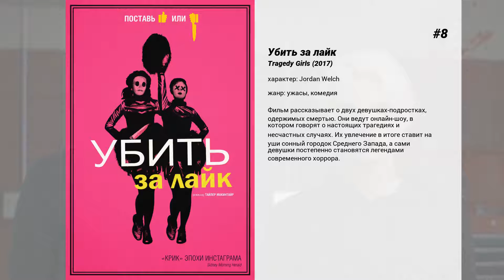Лучшие фильмы Jack Quaid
9. Итака
В центре истории — 14-летний мальчишка по имени Гомер, который живет в маленьком американском городишке с названием Итака.  В нелегкое время пришлось юному герою расти и взрослеть: 1942 год, отец умер, старший брат ушел на войну, дома остались лишь мать и маленькие брат с сестрой. Приняв на себя роль кормильца, Гомер устраивается на почту и на своем видавшем виды велосипеде начинает развозить письма и телеграммы. Вот только телеграммы эти совсем не радуют адресатов.

Фильм рассказывает о двух девушках-подростках, одержимых смертью. Они ведут онлайн-шоу, в котором говорят о настоящих трагедиях и несчастных случаях. Их увлечение в итоге ставит на уши сонный городок Среднего Запада, а сами девушки постепенно становятся легендами современного хоррора.

7. Прежде чем я уйду
Жизнь Теда потрепала его так, что стал задумываться о самоубийстве. До такого решения мужчина шел долгое время, ведь еще с самого детства он ощутил на себе, что такое неприятности. Когда он был подростком, то его постоянно терзали и оскорбляли хулиганы, а учитель математики и вовсе любил унижать Теда перед остальными учениками. Со временем детские обиды поутихли, но все же неприятный осадок остался.

6. Рэмпейдж
Приматолог Дэвис Окойи предпочитает держаться подальше от людей и дружит с Джорджем, удивительно умным альфа-самцом — гориллой, которого он воспитывал с самого рождения. Но вышедший из-под контроля генетический эксперимент превращает послушную обезьяну в яростного монстра. Более того, вскоре обнаруживается, что существуют и другие модифицированные хищники. Пока свежесозданные чудовища превращают в руины Северную Америку, стирая с лица Земли все, что попадается у них на пути, Окойи вместе с опальным генным инженером пытается изобрести антидот, прорываясь по бесконечному полю боя не только, чтобы предотвратить глобальную катастрофу, но и спасти бесстрашное существо, которое когда-то было его другом.

5. Удача Логана
Уволили с работы? Подготовь самое дерзкое ограбление в истории! Джимми Логан молниеносно подбирает команду 'специалистов', способных на такую аферу, и надеется выйти сухим из воды. Будь как Логан!

4. Смолфут
Йети узнают о том, что мифические существа, которых называют 'людьми', существуют на самом деле.

3. Голодные игры
Будущее. Деспотичное государство ежегодно устраивает показательные игры на выживание, за которыми в прямом эфире следит весь мир. Жребий участвовать в Играх выпадает юной Китнисс и тайно влюбленному в нее Питу. Они знакомы с детства, но теперь должны стать врагами. Ведь по нерушимому закону Голодных игр победить может только один из 24 участников. Судьям не важно кто выиграет, главное — зрелище. И на этот раз зрелище будет незабываемым.

2. Плюс один
Лето — пора свадеб. Закоренелый холостяк Бен и его подруга Элис, которая только что рассталась со своим парнем, приглашены сразу на десять свадеб. Чтобы не искать плюс один, ребята решают притвориться влюбленной парой. Удастся ли им устоять перед магией секса вокруг и остаться друзьями?

1. Голодные игры: И вспыхнет пламя
Сумев выжить на безжалостных Голодных играх, Китнисс Эвердин и Пит Мелларк тщетно пытаются забыть о том, что произошло с ними в Капитолии. Но президент Сноу, диктатор государства Панем, и его клика не готовы оставить девушку и парня в покое, считая их опасными.  Власти решают устроить показательные Игры, в которых примут участие победители прошлых лет от каждого дистрикта. Жребий брошен: Китнисс и Пит вынуждены вернуться на Арену. Вновь они лицом к лицу со смертью — ради своих близких, ради своего будущего, ради своей любви!